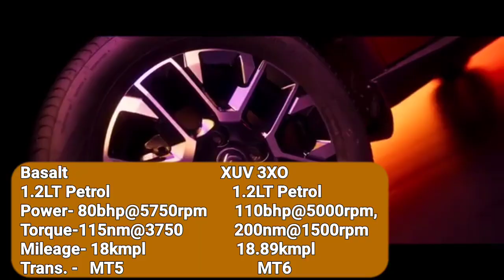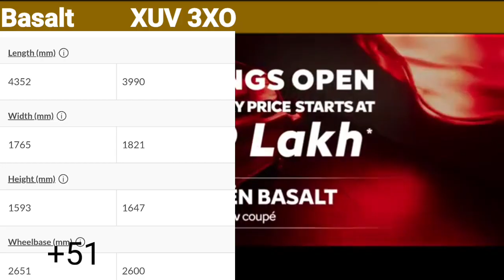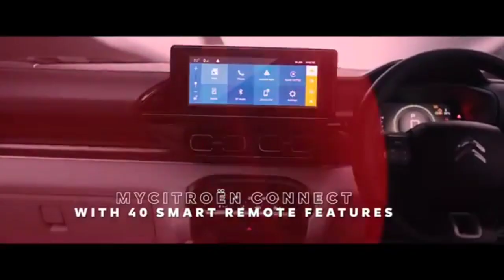Citroen Basalt Vs Mahindra XUV 3XO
Mahindra XUV 3XO Vs  Citroën Basalt
Citroën Basalt Vs Mahindra XUV 3XO